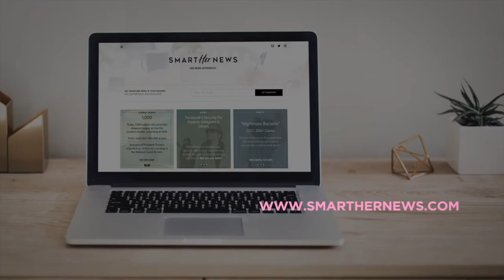Meet the man who is attempting to run the Boston marathon...BACKWARDS!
"Having epilepsy is like going through life backwards. You can't see what's ahead of you, seizures can come out of nowhere at anytime... Though for me it's only temporary."

Loren Zitomersky to SmartHER News

His goal is to raise $100,000 for the Epilepsy Foundation — and break the world record for the fastest marathon (26.2 miles) ever run backwards in less than 3 hours, 43 mins & 39 seconds.